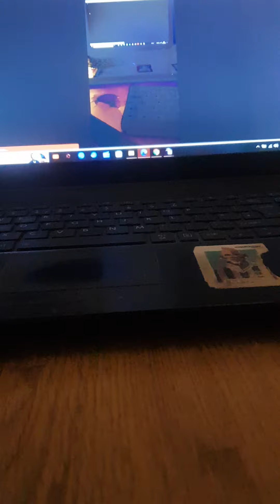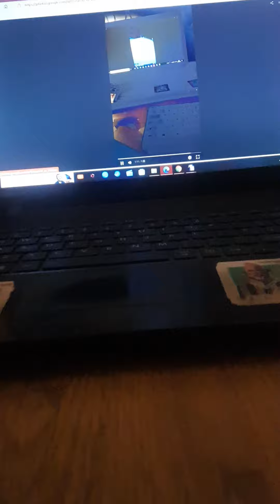21 January 2024(4)